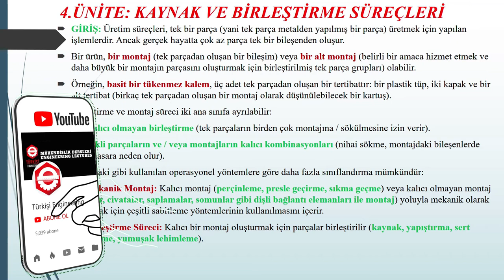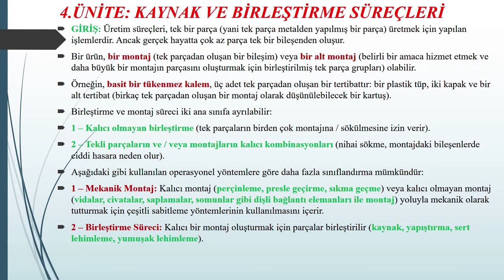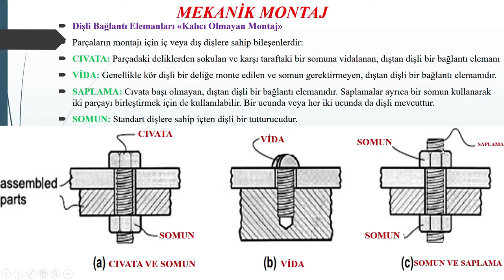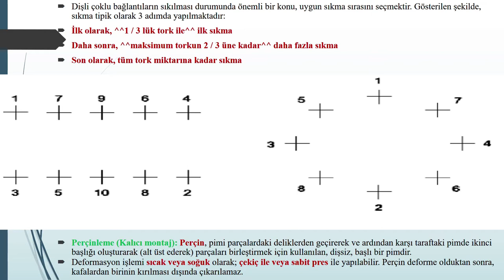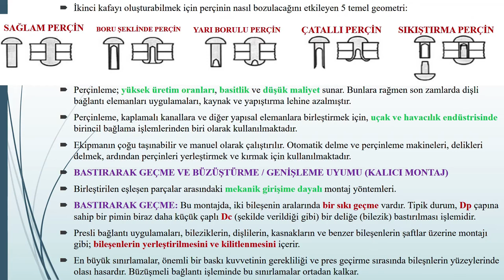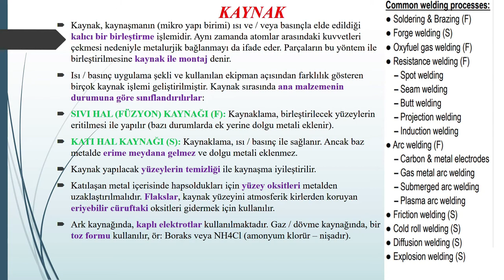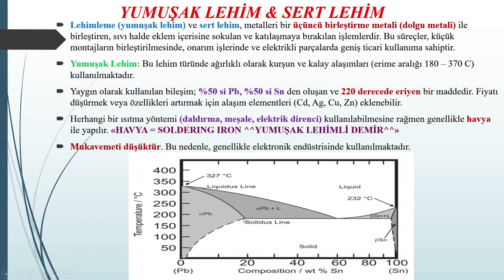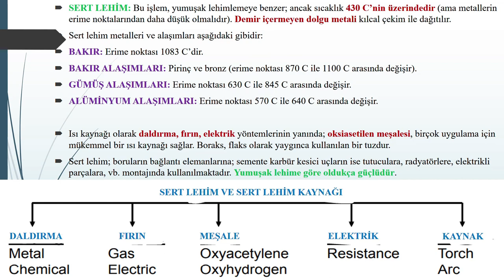Manufacturing Processes II | İmalat Süreçleri II | Kaynak ve Birleştirme Süreçleri | 1.KISIM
Manufacturing Processes II (İmalat Süreçleri) | Welding and Joining Processes | Kaynak ve Birleştirme Süreçleri

Mühendis öğrencilerin merakla beklediği Manufacturing Processes II (İmalat Süreçleri) ders anlatımına başlıyoruz! Bu süreçte kafanızda Processes II hakkında bulunan soru işaretlerini gidermeye çalışacağız. Manufacturing Processes Konu Anlatımı gayet açık bir şekilde sizlerle olacak. Processes II (İmalat Süreçleri) vize ve finallerinde soruları rahatlıkla çözebileceğinizi umut ediyorum. Umarım videoyu beğenir ve serinin devamını izlersiniz. Keyifli seyirler...

- Manufacturing Processes
- Manufacturing Processes II
- Manufacturing
- Processes
- İmalat Süreçleri
- Makine Mühendisliği